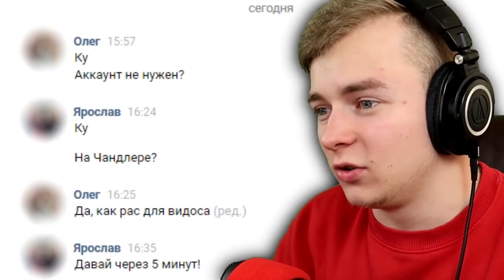Я НЕ ЛУЧШЕ ГТА САМП ЮТУБЕРОВ! // GTA SAMP ЮТУБ..